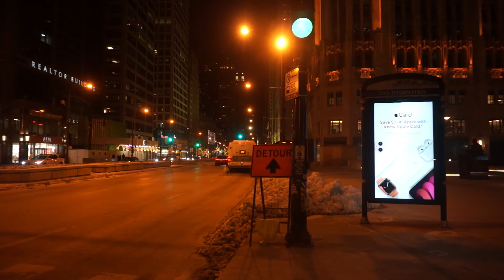CTA Bus: Howard bound DE60LF 4134 Rt.147 at Michigan Av/Hubbard St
CTA Bus 2008 New Flyer DE60LF #4134 operates on the 147 bus route to the Howard L station. Here it is seen at Michigan Avenue and Hubbard Street.
Taken Friday, January 7, 2022.